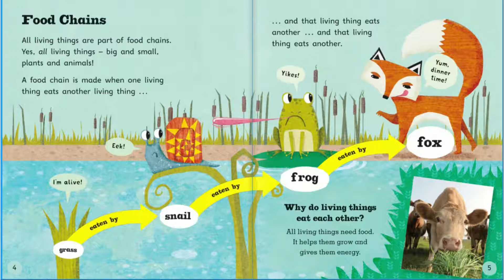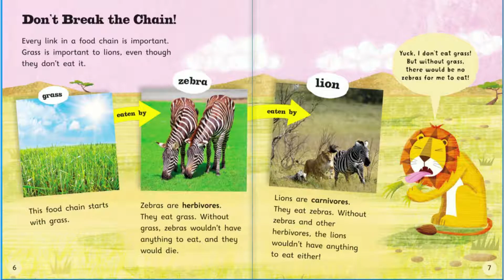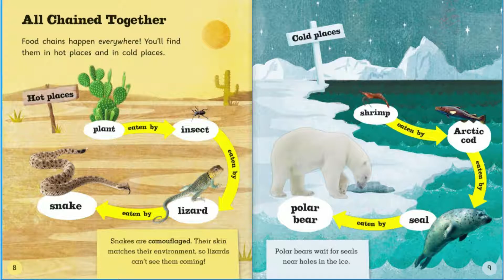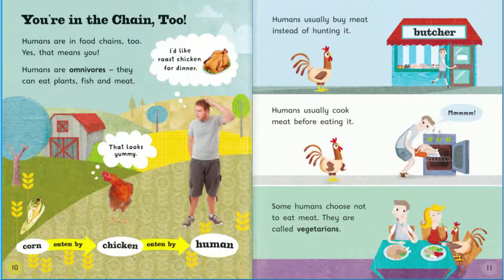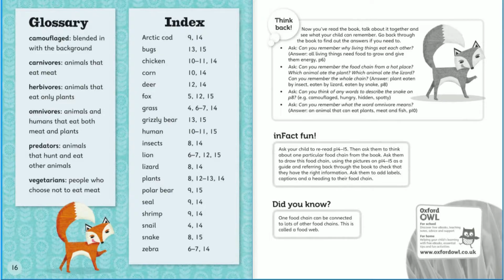WHO EATS WHO?/The Food Chain/✨Kids Books Read Aloud💖/💙Let's Learn with Dixy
Let's read together about the Food Chain and Who eats who!!

💖Listen, Learn, Read and Enjoy with stories from all over the globe!